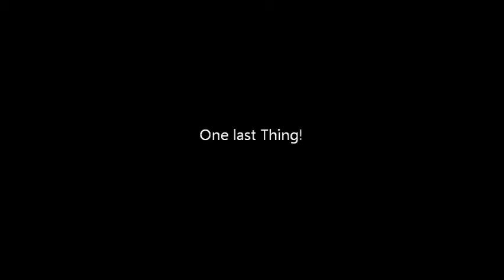Let's Play Minecraft / Part: 2 / The Start of the ZipCave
In this episode I find my location of my house and begin the mine!
SPOILER

Next episode I find a cave ready to explore!